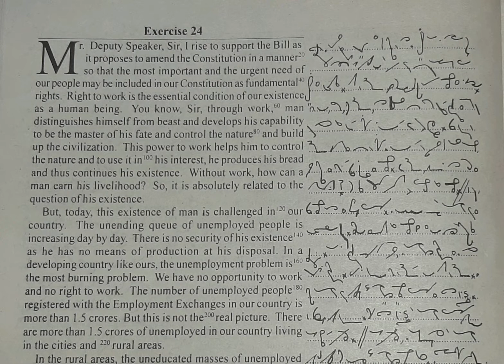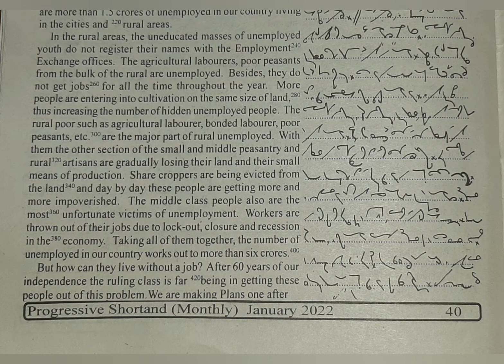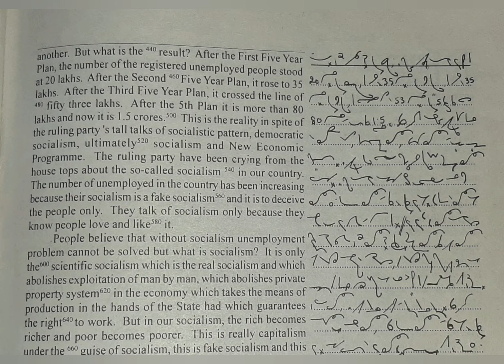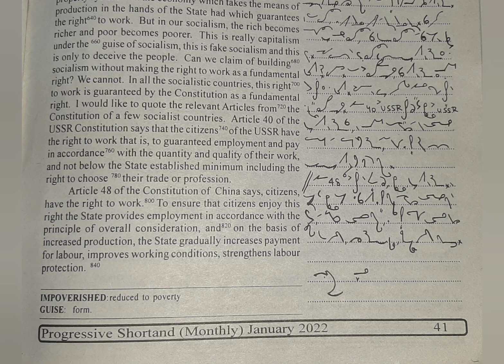100 WPM | Exercise No.24 | Progressive Magazine (January 2022) | English Shorthand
English Shorthand Speed Practice | English Shorthand Dictations